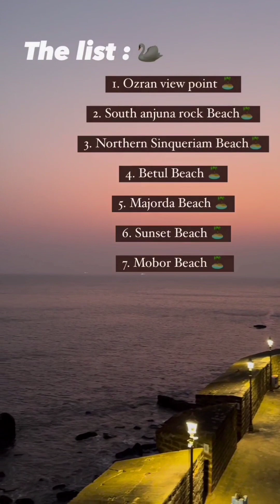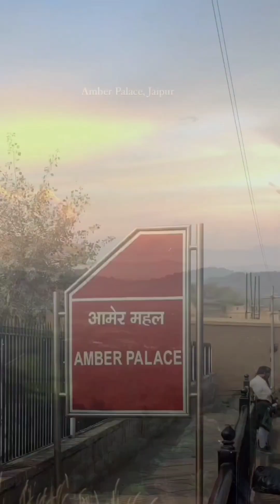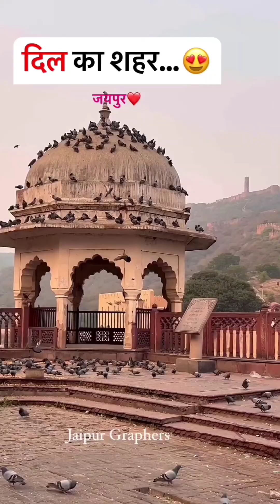TOP 💎UNBELIEVABLE PLACES TO VISIT IN MARCH APRIL MONTH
Disclaimer____